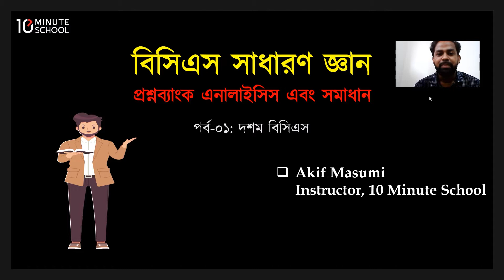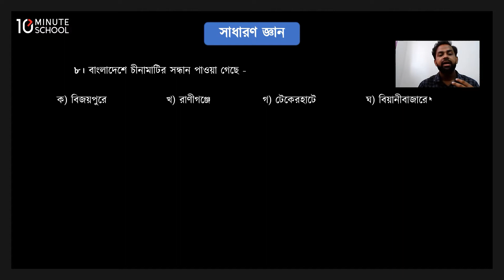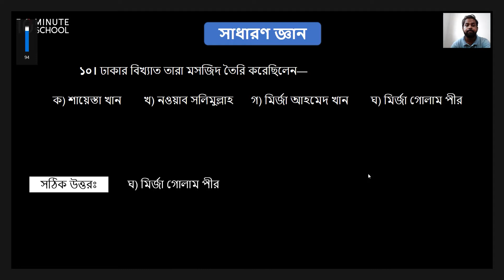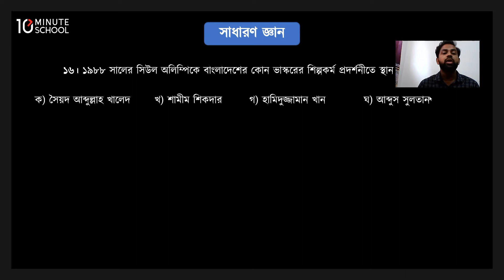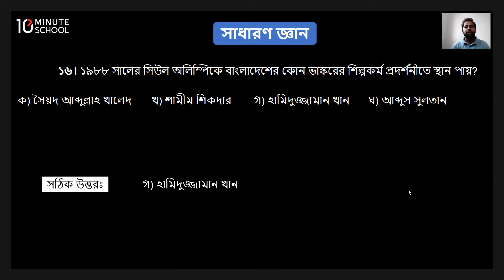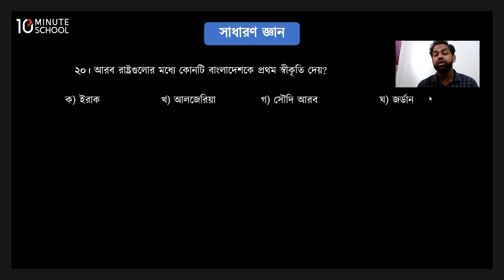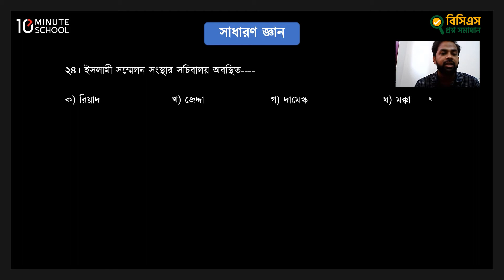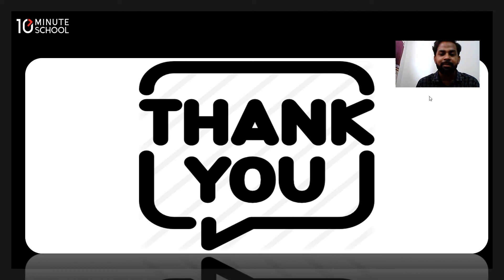10 th BCS - GK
Series: General Knowledge
Instructor Name: Akif Masumi
বিসিএস প্রিলি পরীক্ষার পূর্ণাঙ্গ এবং গোছানো প্রস্তুতি নিতে আজই এনরোল করুন: 10ms.info/jobs

১০ মিনিট স্কুলের সাথে শেখা কখনও থামিও না, যেখানে তুমি পাবে ভিডিও টিউটোরিয়াল যা থেকে শিখে তুমি কুইজ দিয়ে নিজেকে যাচাই করে নিতে পারো, নিজের দক্ষতা বাড়ানোর জন্য পাবে অসাধারণ প্রশিক্ষক যারা তোমাকে নির্দেশনা দিবে। ১০ মিনিট স্কুলে তুমি পাবে লাইভ ক্লাস, ইন্টার্যাক্টিভ ভিডিও, ব্লগ, ডেভেলপমেন্ট সেকশন, স্মার্টবুক যার মাধ্যমে পুরো শিক্ষাগ্রহণ প্রক্রিয়াই হয়ে উঠবে আনন্দদায়ক এবং সকলে সুযোগ পাবে যাতে তারা শেখার, অনুশীলনের এবং উন্নতি করতে পারে।